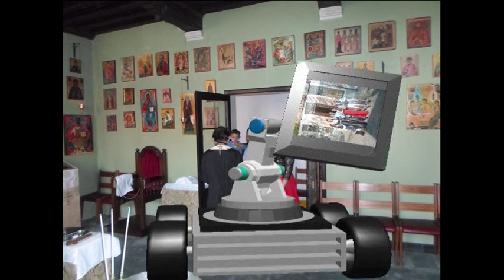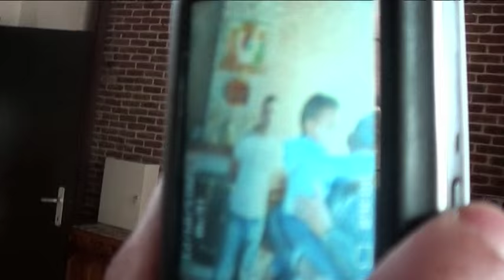julian krashtene 1